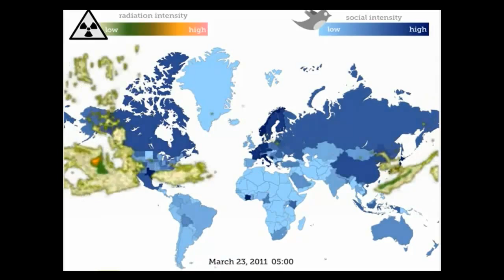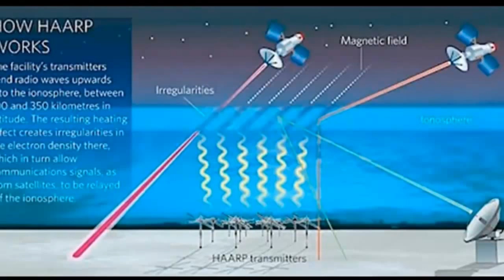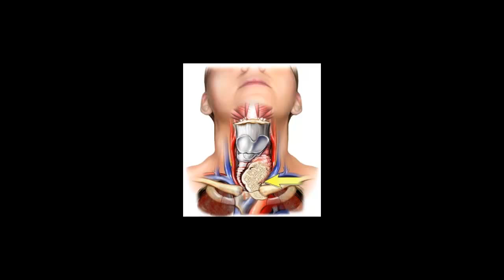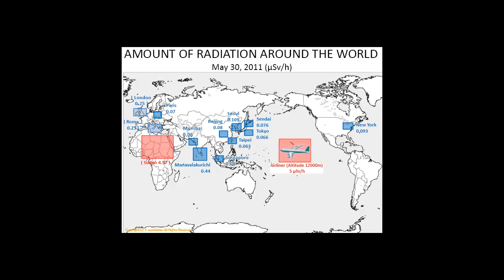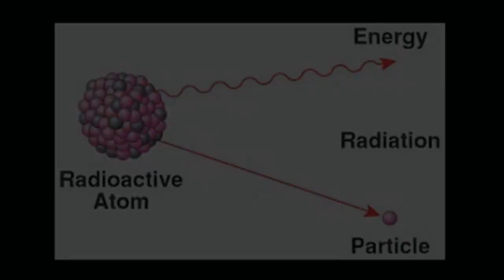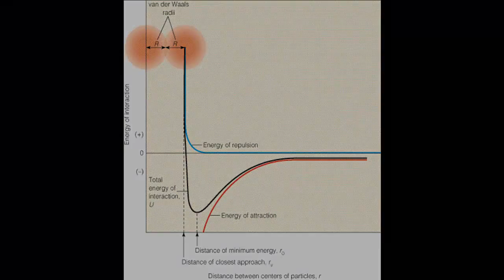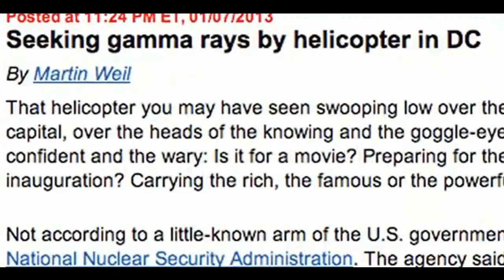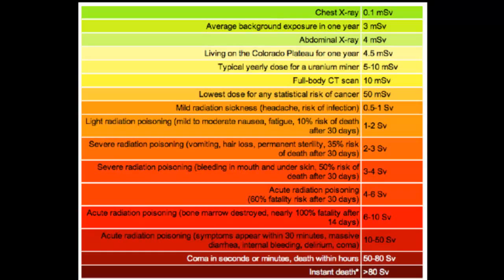Nuclear Disaster: 2 yrs of Fukushima w/ Leuren Moret (Nuked Radio)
Thank you RadChick (ichicax4) for the continued work on the Fukushima disaster.